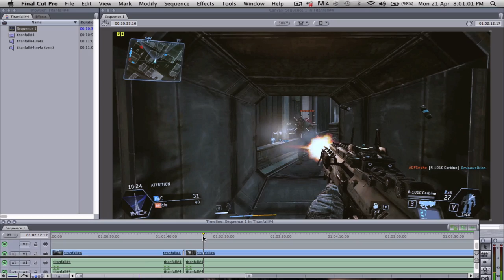Titanfall Campaign - GET BARKER - #4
►Next: TBA

See more▼

Alternate Episode Name: LIONEL RITCHIE

In Titanfall, players compete in six-on-six online multiplayer-only matches set on a war-torn planet, playing as mech-style Titans and their pilots. The game's action is fast-paced: as pilots, players can run along walls and link jumps together parkour-style, as well as employ special abilities such as cloaking; as Titans, players are equipped with more destructive armaments and special protective shields.